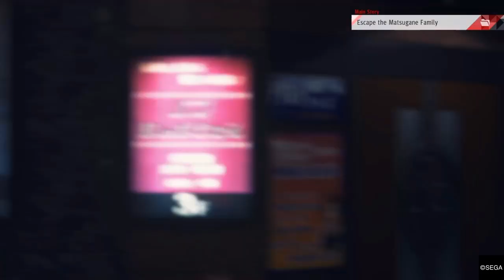Judgement Playthrough part 32 It's Yagami's turn!